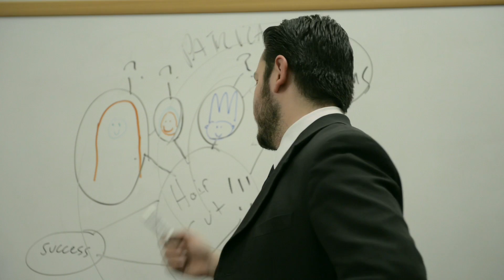Making Decisions Shouldn't be this Hard --To the boardroom!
- Enough with all of the meetings! All of these meetings about decision making just get in the way of making decisions! We have meetings to decide what to decide on, then we have meetings to decide how many meetings we need to decide! It's insanity!

Making decisions shouldn't be this hard.

At QuestionPro, our goal is to simplify decision making by providing the best tools to create, distribute and analyze online surveys. This enables our users to make better, more informed decisions.